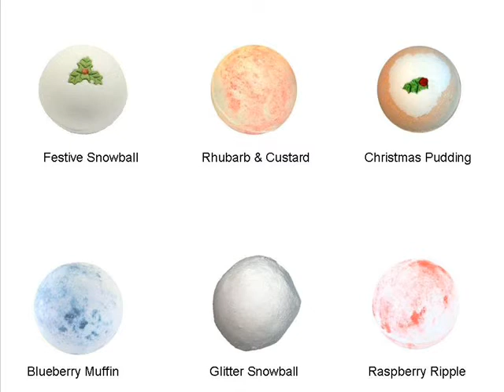Kids Favourite Bath Bombs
(the UKs favourite bath bomb supplier) showcasing a selection of their most popular bath bombs for kids / children / offspring.